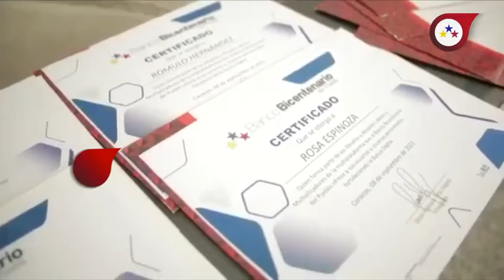Adultos Mayores Participaron en el Taller para el Manejo de la Multiplataforma Digital del